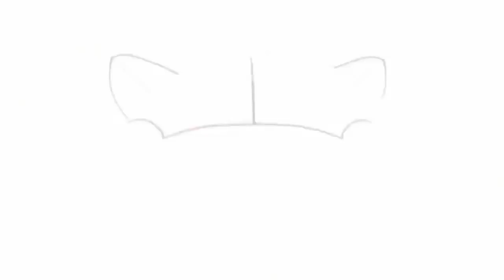[Vocaloid] Nekomura Iroha - ¡Quítate de la vía, Perico! 猫村いろは - ペリコ！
Visita participa en las encuestas y busca las sorpresas escondidas!

Una vez más viene un clásico de la música latina en la voz de Nekomura Iroha. Ahora nos trae un sabroso tema original de Juan Hernández y que fue popularizado por la orquesta de Cortijo y su Combo, con la potente voz del Sonero Mayor, Ismael Rivera.

Como muchas de las canciones de antes, esta es una historia un tanto loca. Relata el triste caso de Perico, quien se encontraba dormido, quizás borracho, en las vías del tren. La gente lo vio, le gritaba que se quitara porque venía el tren... y bueno, se imaginarán el caos. Eso sí, a pesar de las caras y el llanto de Gumi, IA-Aria y Miku, esta historia es 100% bailable!

En los coros acompañan Hatsune Miku, Megpoid Gumi, IA-Aria on the Planetes y Kamui Gakupo.

Video con fines netamente demostrativos del software Vocaloid, sólo para el entretenimiento sano y la difusión de lo mejor de la música latinoamericana.